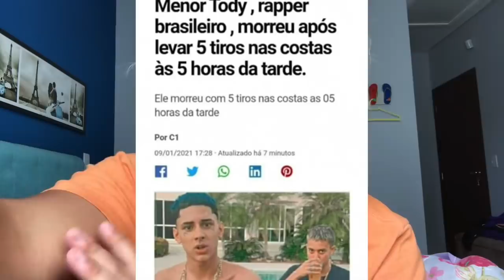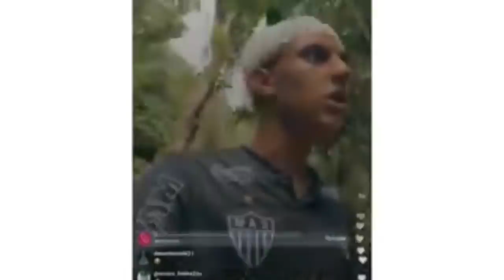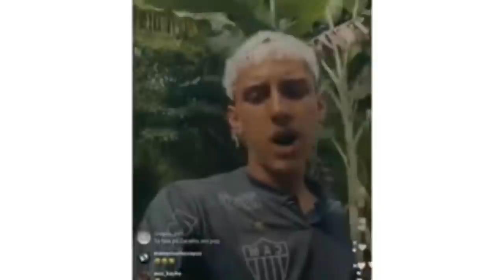MENO TODY MORR3U...? (ENTENDA O CASO)